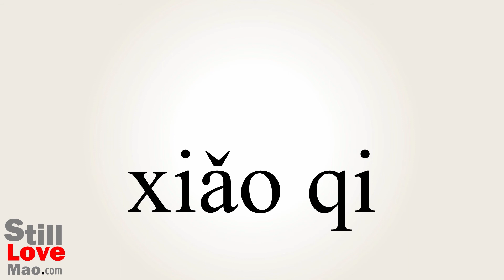How to Say Stingy in Chinese